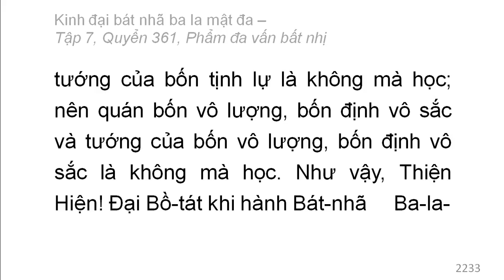Quyển 361: Kinh đại bát nhã ba la mật đa - Phẩm đa vấn bất nhị (rất hay) (361/600) (6)